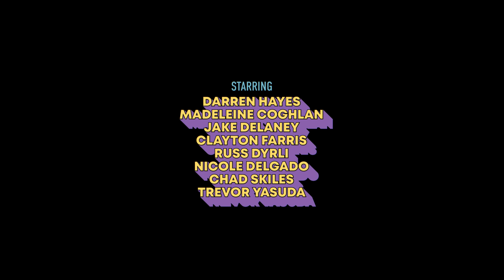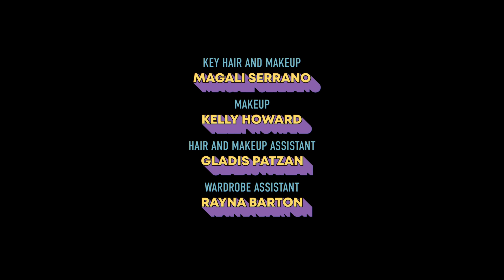Darren Hayes - Do You Remember? (Official Video)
Darren is touring the UK and Australia in 2023! Tickets here:
UNITED KINGDOM:

Directed by
Darren Hayes & Madeleine Coghlan

Produced by
Matthew Rowbottom

Written by
Darren Hayes and Madeleine Coghlan

Starring

Darren Hayes
Madeleine Coghlan
Jake Delaney
Clayton Farris
Russ Dyrli
Nicole Delgado
Chad Skiles
Trevor Yasuda

Cinematography
Thaïs Castralli

Editor
Corey Ziemniak

1st Assistant Director
Anne Hollister

Art Direction and Wardrobe Design

Production Coordinator
Anthony Armentano

1st Assistant Camera
Layne Inselman

Gaffer
Ellin Aldana

Key Grip
Danger Charles

Grip
Scott Hadfield

Grip
Zied Jendoubi

Sound Mixer
Monson Douglas

Additional Sound Mixer
Josh Roush

Key Hair and Makeup
Magali Serrano

Makeup
Kelly Howard

Hair and Makeup assistant
Gladis Patzan

Wardrobe Assistant
Rayna Barton

Choreography by
Benjamin Allen

Production Assistants
Katherine Kamhi
Jacquie Aphimova

EPK / BTS Video and Digital Image Transfer
Kevin Castro

BTS Photography
Alex Hyner

Set Builds and Studio Services provided by
Fonco Studios

Set Design - Fon Davis
Art Director - Kat Roberts
Set Builders - Todd Valcourt, Adrew Lyons
Location Manager - Jimmy Ambrose
Production Manager - Noah Kinsey
Stage Manager - Joe Cadillo

Background Actors

Brian Morrison
Elizabeth Chang
Anthony Armentano
Katherine Kamhi

Batuhan Sonmez

Titles and Motion Graphics
Richard Cullen

Color Correction
Bubba’s LA
Jerimiah Morey

Produced, Arranged, Composed and Performed By Darren Hayes
Mixed by Trevor Yasuda
Mastered by Mike Bozzi
c. 2022 Powdered Sugar Productions

THIS MOTION PICTURE IS A CHICA CHERRY COLA LTD. PRODUCTION

Lyrics:

Do you?

Do you remember the love?
Do you remember we were in love?
Do you remember the club?

Boy you’re right in front of me
I need you to dance with me
Ohh you’re right in front of me
I’m gonna need your hands on me

Do you?

Do you you remember the love?
Do you remember the sound?
Listening to ‘ray of light’ and we were in love

I can taste my destiny
Ooh let your lips meet mine
I think you can handle me

1990’s no cell phones
If you wanted to meet someone you had to leave your home
We can dance or we could fuck
I can see from bedroom eyes that you don’t like to talk
Back to yours or my hotel
Grab your coat, hail a taxi, snow’s just started to fall
I could be a star, I could be a total unknown
Got to see you naked I just got to get you all alone

Ooh you’re right in front of me

Oh yeah ooh
I want you to dance with me
Boy ooh right in front of me
Hoo ooh boy you’re right in front of me
I wanted you to dance